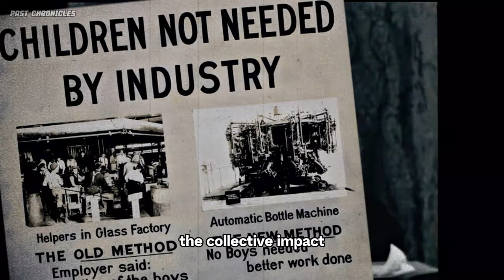How a photographer ended child labour in America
In the early 20th century, child labor was rampant in America. Young boys and girls toiled in factories, mines, and mills, their innocence sacrificed for meager wages. But one man, Lewis Hine, armed with a camera and unwavering determination, set out to change this grim reality.

Hine, a former New York City school teacher, joined the National Child Labor Committee in 1904. His mission? To expose the exploitative conditions under which children worked. Armed with his camera, he crisscrossed the country, capturing haunting photographs of young laborers in various industries.

Hine’s lens revealed the harsh truth: children as young as six toiled in coal mines, textile factories, and cotton fields. His images depicted their exhaustion, their innocence stolen by grueling labor. These photographs ignited public outrage and forced people to confront the horrors of child exploitation.

Legislative Change: Although immediate change was elusive, Hine’s work laid the groundwork. By 1910, the number of child workers had surged to two million. Congress responded by passing the Keating-Owns Act, which set stricter standards for children’s employment. However, legal restrictions were short-lived due to a Supreme Court ruling.

It wasn’t until the Great Depression that attitudes shifted. Hine’s legacy, combined with broader social reforms, led to landmark legislation. The National Industrial Recovery Act and the Fair Labor Standards Act of 1938 finally curtailed child labor. These laws not only reduced the number of child workers but also established national minimum wage and maximum hour standards.

Hine’s photographs, now preserved in the U.S. National Archives, remain a testament to the power of visual storytelling. They compelled a nation to act, ultimately paving the way for a brighter future for our youngest laborers.

Images from the U.S. National Archives and the Library of congress